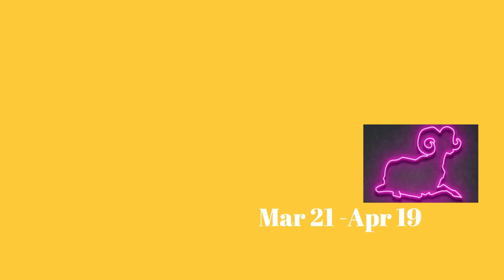Aaj Ka Din 27-10-24 Daily Horoscope Routine for Busy People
burj 2024

burj dilo
burj jadi
burj hoot
burj aqrab
burj hamal
burj sor
burj joza
burj sartan
burj asad
burj sumbla
burj meezan
burj qos
burj qaus